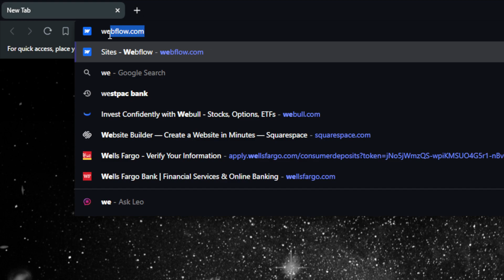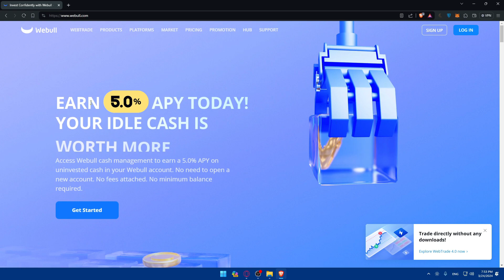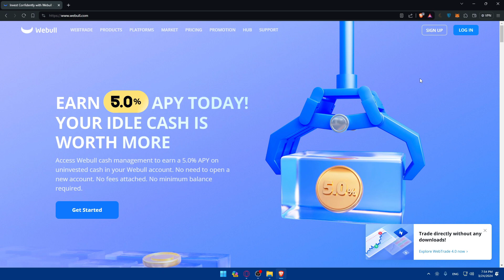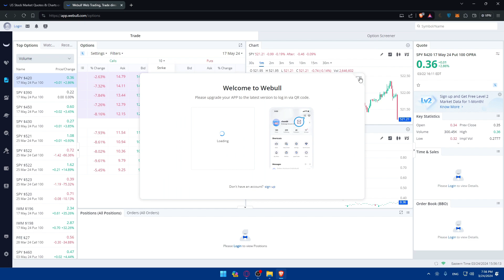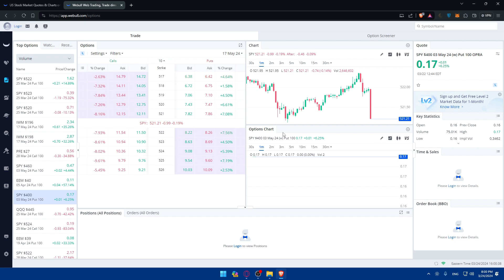How To Trade Options on Webull 2025! (Full Tutorial)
Today we talk about trade options on webull,how to trade options on webull,webull,webull options trading,webull options